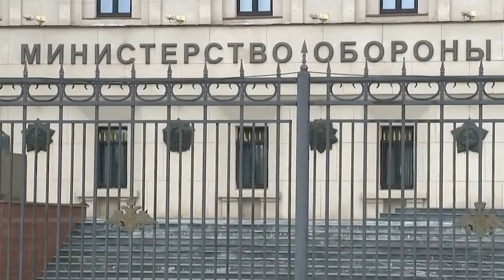Տեղի է ունեցել ՀՀ և ՌԴ պաշտպանության նախարարների հանդիպումը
Ռուսաստանի Դաշնություն կատարած աշխատանքային այցի շրջանակում ՀՀ պաշտպանության նախարար Սուրեն Պապիկյանը փետրվարի 25-ին հանդիպել է ՌԴ պաշտպանության նախարար, բանակի գեներալ Սերգեյ Շոյգուի հետ:
Հանդիպման ընթացքում կարծիքներ են փոխանակվել միջազգային և տարածաշրջանային անվտանգության խնդիրների շուրջ։ Քննարկվել են հայ-ռուսական երկկողմ և բազմակողմ ձևաչափով ռազմական համագործակցությանն առնչվող մի շարք հարցեր:
Կողմերը բարձր են գնահատել հայ-ռուսական դաշնակցային համագործակցության և քաղաքական երկխոսության դինամիկան, Ռուսաստանի Դաշնության դերն ու ջանքերը՝ ուղղված տարածաշրջանում ռազմաքաղաքական իրավիճակի կայունացմանը, ինչպես նաև Արցախում իրականացվող ՌԴ խաղաղապահ առաքելության արդյունավետությունը:
Քննարկումների ընթացքում անդրադարձ է կատարվել ՀՀ զինված ուժերի արդիականացմանն ու բարեփոխումների  ընթացքին:
Հանդիպման ավարտին ՀՀ պաշտպանության նախարար Սուրեն Պապիկյանը Ռուսաստանի Դաշնության պաշտպանության նախարար, բանակի գեներալ Սերգեյ Շոյգուին հրավիրել է պաշտոնական այցով ժամանել Հայաստան:
Նույն օրը, Հայաստանի պաշտպանական գերատեսչության ղեկավարը ծաղկեպսակ է դրել Անհայտ զինվորի հուշահամալիրին: